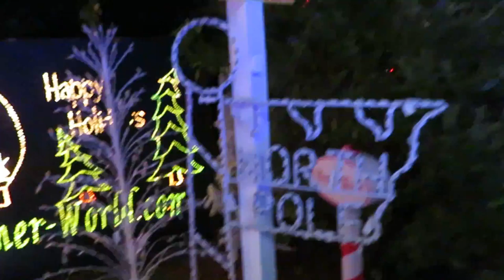WIDMER WORLD 2018.013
WIDMER  WORLD 2018, PLEASANTON, ALAMEDA